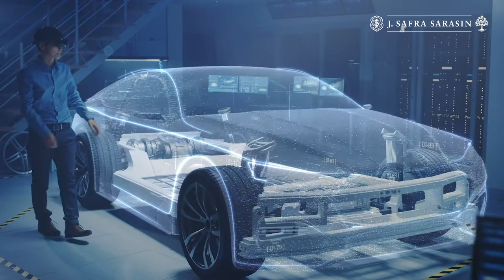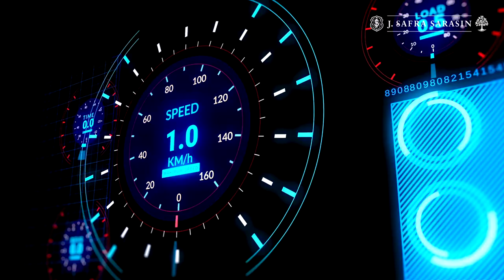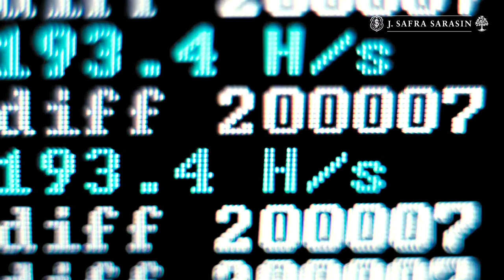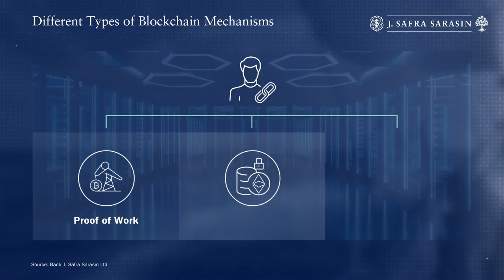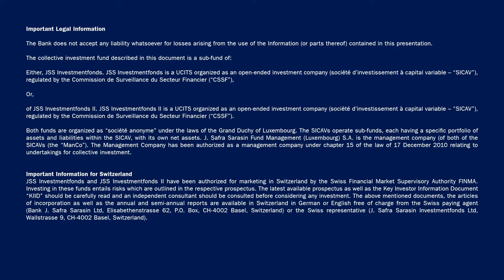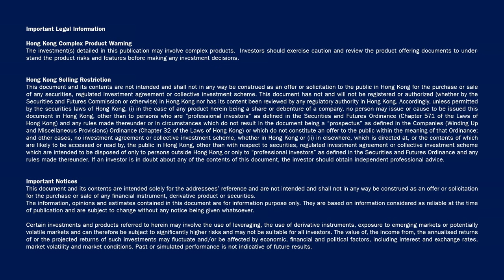Investment Focus | The Intertwined Worlds of Cryptocurrencies and Semiconductors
The global chip production industry is currently facing an unprecedented shortage, likely the biggest one in its history. Limited semiconductor production impacts not only the consumer electronics sector but also the already volatile world of cryptocurrencies. How do we add environmental concerns of blockchain into this complex equation? And what does it all mean for the investors? In our latest video portfolio managers, Tomasz Godziek and Daniel Lurch, explain the connections between Cryptos and Semis and talk about what to expect in this area.

Chapters:

00:00 Intro
00:36 Chip shortage
01:36 Fund’s semiconductor exposure
03:27 Environmental concerns